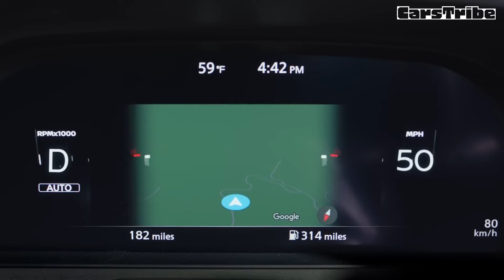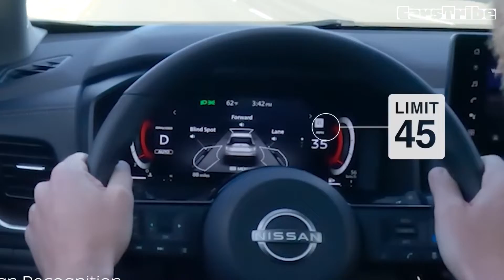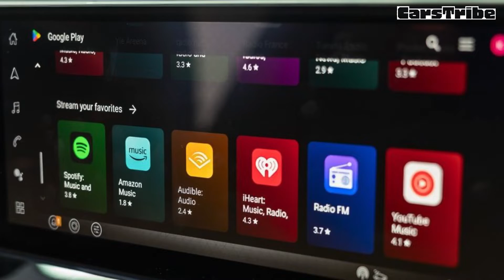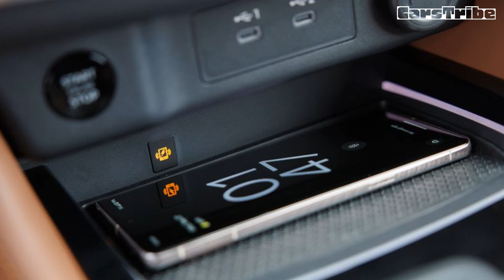2024 Nissan Rogue Review ! Interior , Exterior Details Compact SUV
If there’s one thing that stands out about the 2024 Nissan Rogue, it’s how supremely comfortable it is. Not only does it have a smooth ride quality, but it also boasts some of the comfiest seats to ever cushion our backsides. The Rogue’s interior is also quite nice, with attractive materials and modern tech. The top two trims have a huge 12.3-inch touchscreen infotainment system with Google-based software, and every model has myriad driver assists. Powered by a 201-hp turbocharged three-cylinder engine, the Rogue tries to balance peppy acceleration and prudent fuel economy. Unfortunately, the results are mixed, which isn’t helped by the fact that the two-row ute is a complete bore to drive. Despite its dull demeanor, the 2024 Rogue will satisfy folks looking for a drama-free experience from a handsome compact SUV.